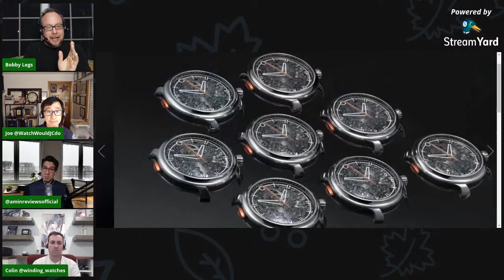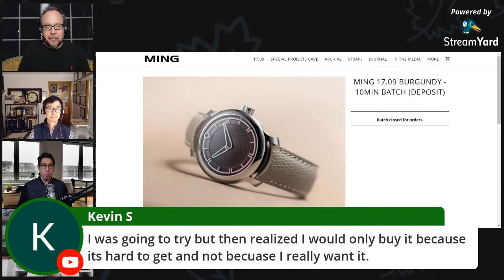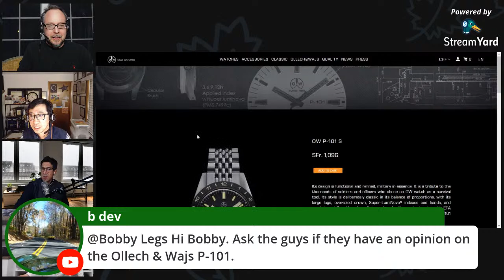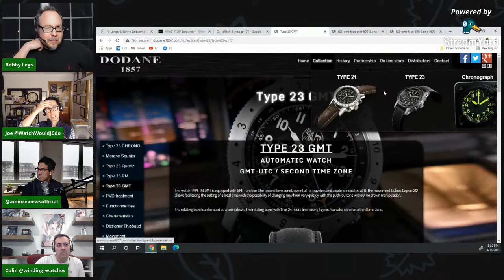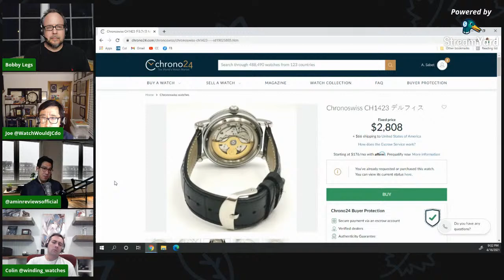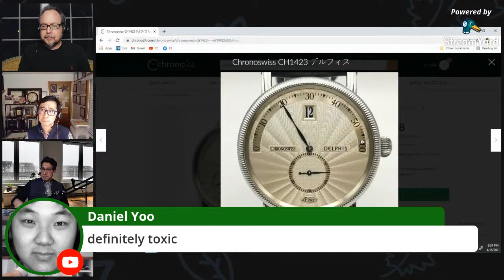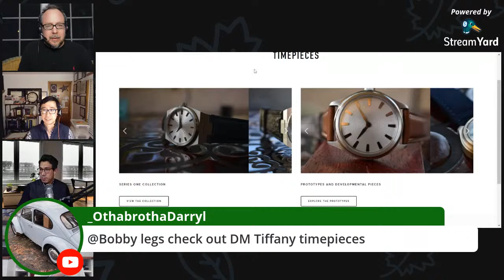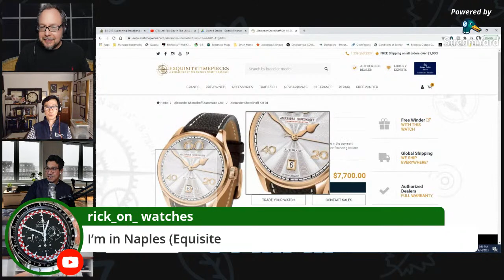Friday Night Watch Chat - Did you get a Ming?